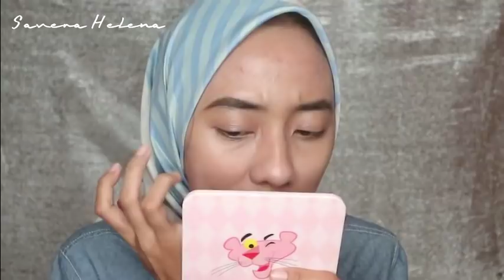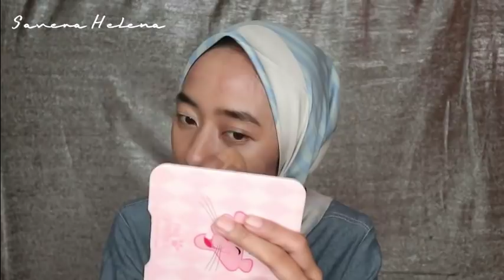PIXY MAKE IT GLOW SERIES!! Sebagus itu? | Savera Helena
Assalamualaikum.

PRODUK
Primer Pixy Make It Glow
Rp. 50.000

Pixy Make it glow dewy cushion
Rp. 125.000

Pixy Silky Powdery Cake
Rp. 70.000

Sincerely Yours,
Veve.